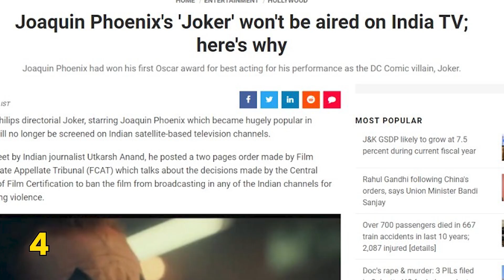20 CURIOSIDADES que quizás NO CONOCÍAS de JOKER (Curiosidades + Reflexión)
✅NUEVO VIDEO✅ Ya pronto llega a los cines Joker 2 o Joker: Folie à Deux y hoy, para conmemorar este próximo estreno, vamos a repasar 20 curiosidades del detrás de cámaras de la cinta 'Joker'  o 'Guasón' del 2019. Esta cinta está protagonizada por Joaquín Phoenix, y que cuenta con la dirección de Todd Phillips.

Se vienen cosas muy interesantes ¡Estén atentos para más contenido!